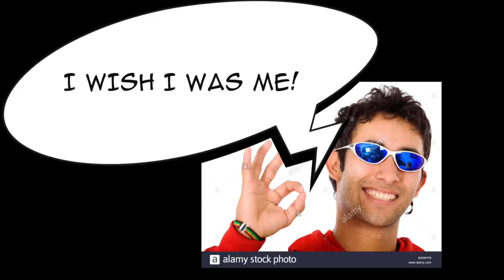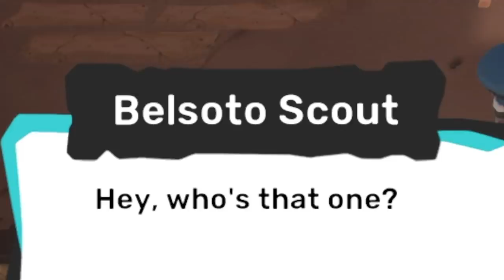TEMTEM: The New Pokémon?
Look, I get it. This game is surprisingly solid. Temtem is a PC game to rival Pokémon with their adorable, blue Platypus.